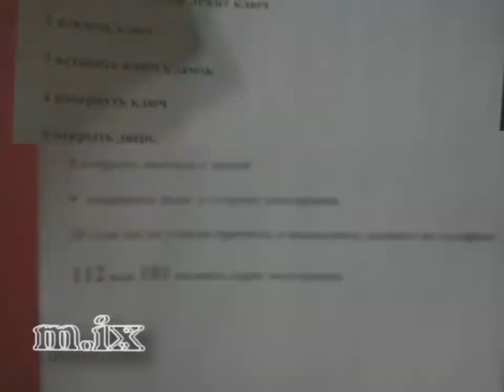Карпемонт 2018 нояб 26 Пожарный гидрант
Карпемонт 2018 нояб 26 Пожарный гидрант только поставили
Интересно, какое нужно приложить усилие что бы разбить маленькое стёклышко толщиной 5мм?